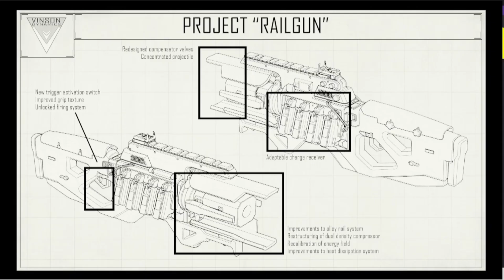This Solo Game really did suck! no Team member doesn't help!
Hi my name is theangelrises I am a very open streamer and Content creator!
 I love to play all kinds of games but here mostly a lot of roleplay and simulator games!

-- Here is the link to the Fivem server Discord link!